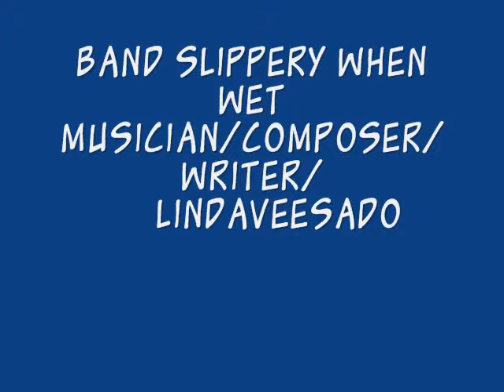Artist PEPITA SELLES does MOTEL BOY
Artist extraordinaire Pepita Selles does Motel Boy